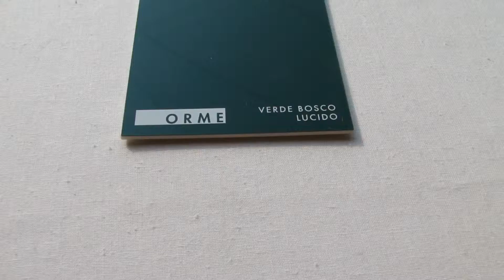Эмаль глянцевая VERDE-BOSCO-LUCIDO - spexi.ru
Эмаль глянцевая VERDE-BOSCO-LUCIDO